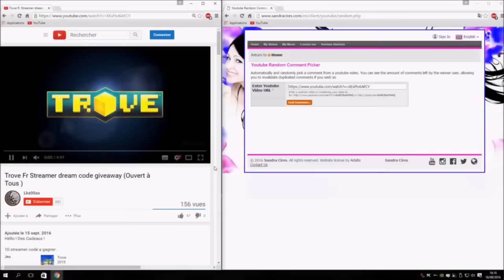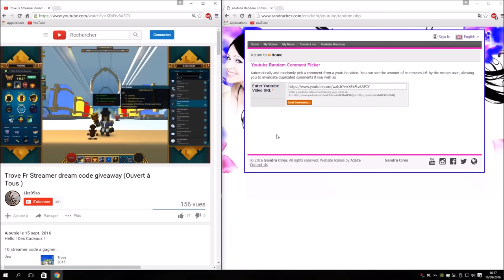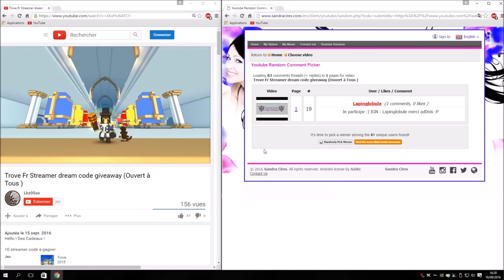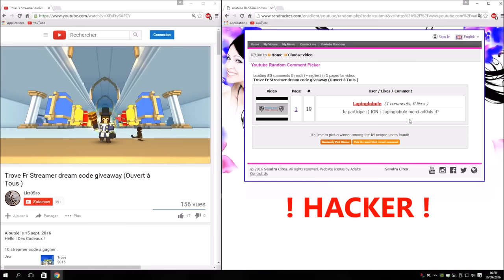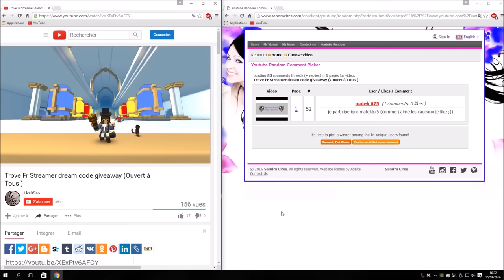Trove Fr Streamer Dream Code ( Tirage )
Hello ! Le Jour Des Cadeaux !

Pseudo ingame : AD0NIS   ( AD (zero) NIS )
Club : Les 12 salopards - Hub Radiant

Quelque règle pour le prochain concours
Pour participer!?
UN message en commentaire ...
1 msg ! pas de réponse a soit même...
Et j'aime les cadeaux ! Alors je like ...

tirage au sort comme sur cette vidéo (ci dessous )

(free class en dessous du mastery 20 et - de 2 mois sur le jeu)

( connections avec le même code que votre jeu TROVE )

Merci au Staff GLYPH Trionworld Trove

Hey !! et Merci à vous !